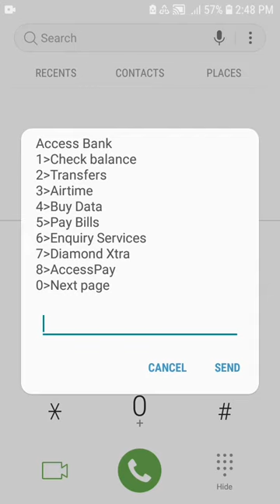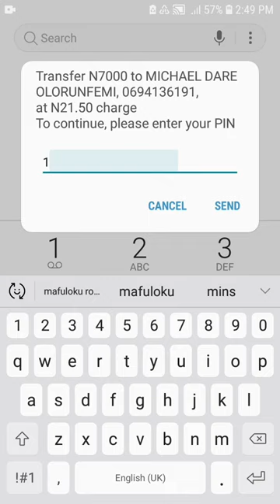Access Bank Money Transfer Code - How to Transfer Money via Access Bank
How To Transfer Money From Access Bank Using the new USSD code

 This is Tutorial video on
How  you can Transfer / Send Money to someone to any bank account  From  your Access Bank Account using the new USSD code without using Access App.

Watch this video carefully and know ''How To Transfer Money From Access Bank Using USSD code''

How to Transfer money with Access Bank new USSD code

how to transfer money on access bank app,
how to send money on access bank